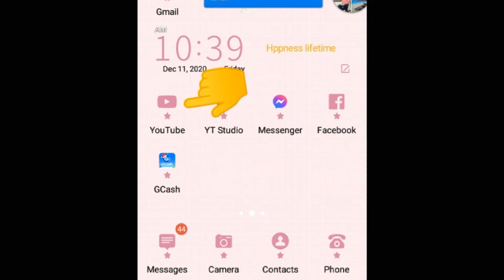PAANO MAG SIGN OUT SA YOUTUBE CHANNEL ACCOUNT USING ANDROID PHONE? (VIVO Y53)| BASIC TUTORIAL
Hello everyone! Hope you liked these video. Please watching until the end.
Enjoy. Godbless.

Let's be friends here for my any FF. any accounts :

Joan Broñola Funpage - FB page
Joan Bahay Broñola -FB
Joan Selling Dessert's - Fb page
Joan Broñola - Instagram
Joan Broñola - Tweeter